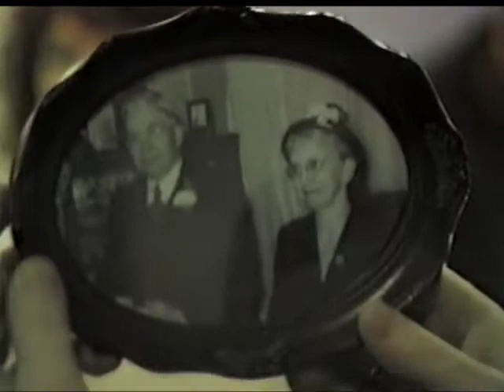Wagoner Christmas (Dec 1989)